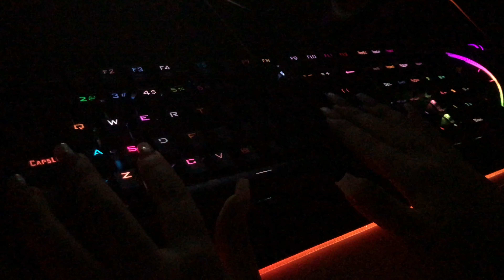ASMR: TECLADO MECÂNICO com SONS DE CHUVA ⌨️💦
asmr é uma sigla para Autonomous Sensory Meridian Response, que refere-se à uma sensação agradável de relaxamento ou formigamento, geralmente sentida na região do couro cabeludo, na parte de trás da cabeça ou do pescoço, em resposta a algum estímulo sensorial, como visual ou auditivo.

obrigada por ler até aqui, te amo 🍄🐁